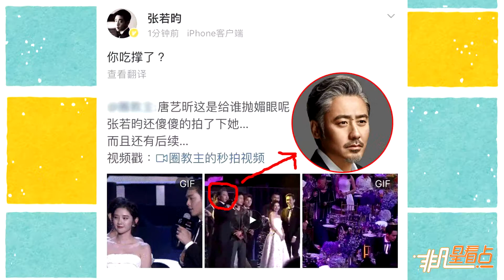網友“看圖說話”造謠唐藝昕 張若昀怒懟：你吃撐了？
3月11日，有知名博主發文就唐藝昕[微博]活動現場圖片斷章取義，稱其“拋媚眼”，遭張若昀[微博]發文怒懟：“你吃撐了？”